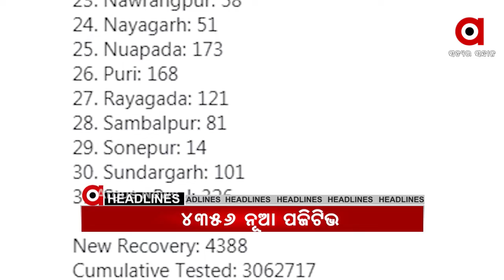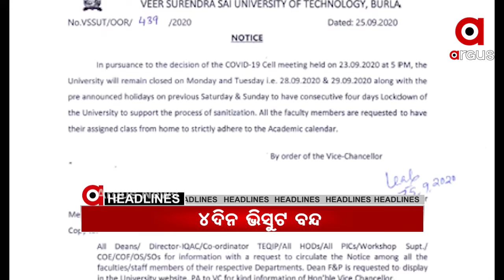Argus Update News 12pm